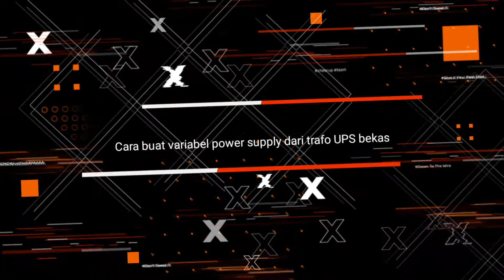🔴 Cara membuat variabel power supply dari bekas trafo UPS - Part 1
Sebelum video ini saya sharing tentang cara mengetahui input 220V AC pada bekas trafo UPS. Sekarang saya ingin memanfaatkan bekas trafo UPS untuk menjadi variable power suppy. Semoga bermanfaat

Video Editor : Kinemaster di Samsung S8
Thumbnail Editor : Adobe Photoshop CC
Mic : Boya BY-MM1
Camera : Samsung S8

Terima kasih